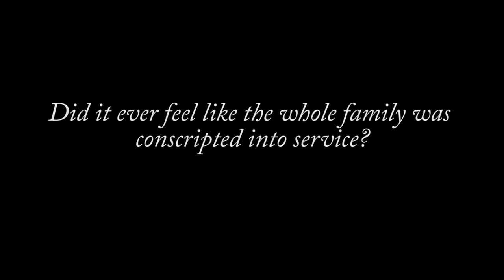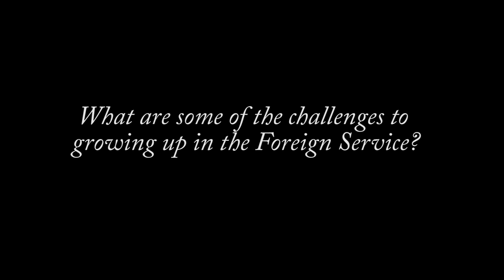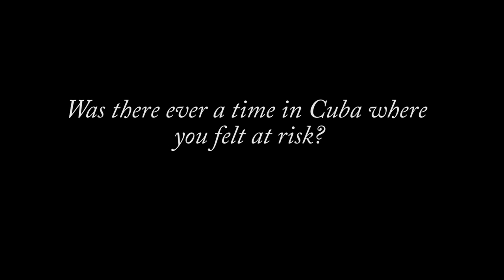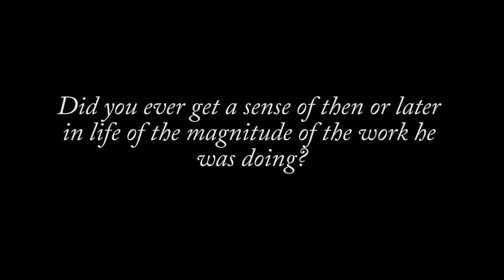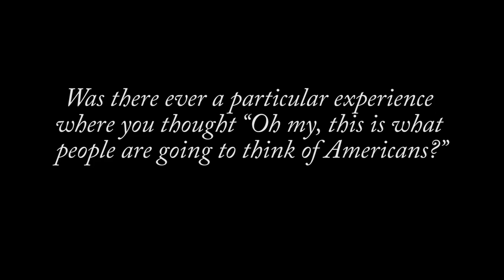Kathleen Turner - Foreign Service Families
Academy Award nominated actress Kathleen Turner recounts her unique childhood growing up in the Foreign Service.